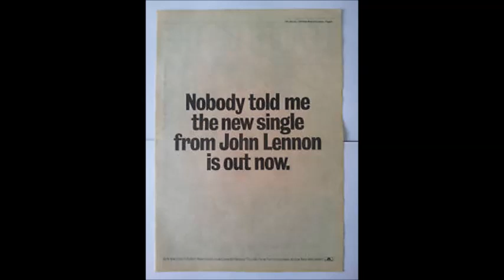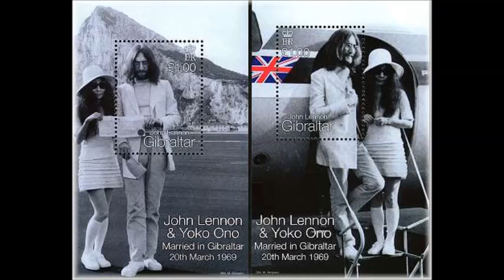oh my love john lennon remix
REMIX THE WALRUS